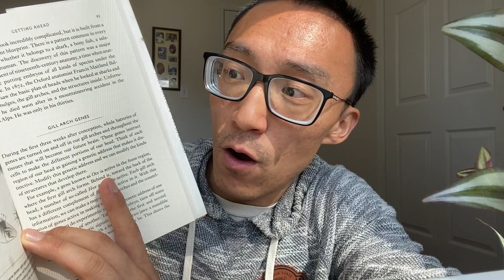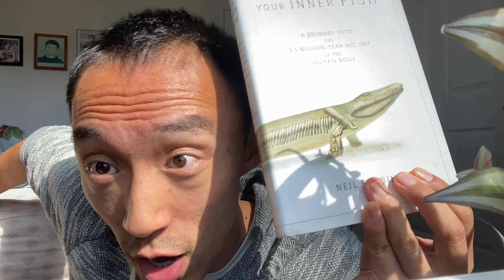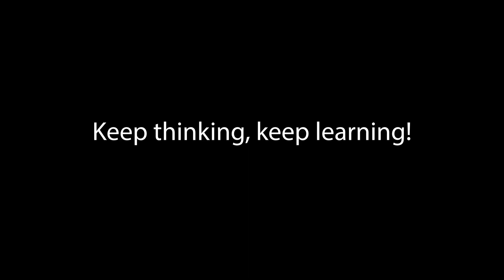A Valiant But Ultimately Fruitless Attempt To Build Community - UPenn NSO Story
I found a book involved in University of Pennsylvania's attempt to get incoming Freshman to bond over intellectual discourse. Let's analyze what happened and why it ultimately failed. Shoutout the awesome book "Your Inner Fish" by Neil Shubin. Also, we'll take the opportunity to look more at why I love talking to Gen Z. Let us know what you think. For those of you who went to college, did your college try something like this?

Timecodes:
0:00 Introduction
0:31 The book central to NSO
1:27 UPenn student breakdown
2:24 Why book didn't fit student body
4:03 What was planned during NSO
6:16 How it failed immensely
10:58 What college (and society) often becomes
13:20 Community and how it continues evolving
14:36 Why I love talking to Gen Z
16:03 Important tip for you all